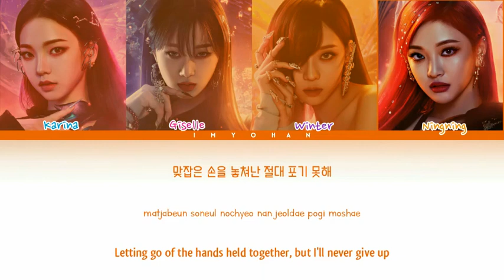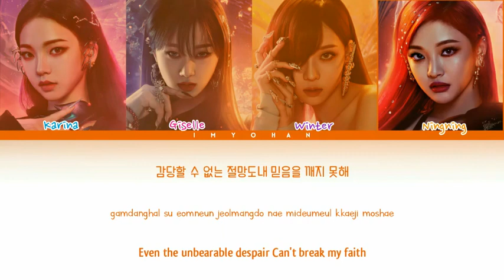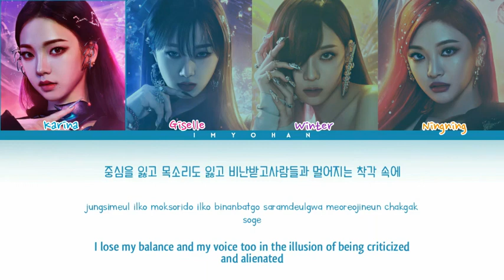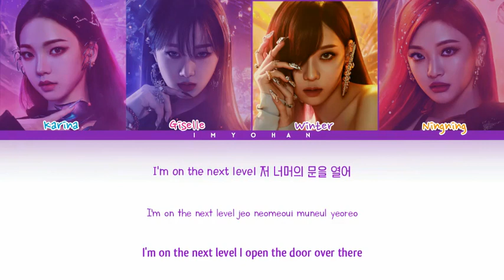Aespa (에스파) - Next Level (Color Coded Lyrics (Han/Rom/Eng/가사)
My Channel : IM YOHAN

• Artis : AESPA (에스파)
• Song : Next Level
• Album : -
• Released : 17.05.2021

•  Member : Karina, Giselle, Winter, Ningning

AESPA 에스파 NextLevel AespaNext Level#FasAndFurious#Comeback